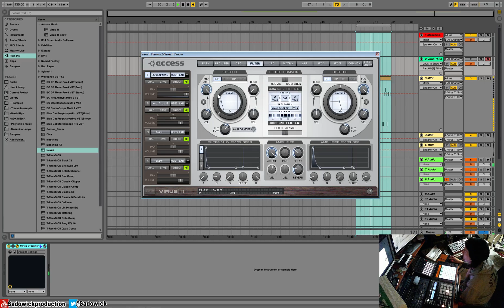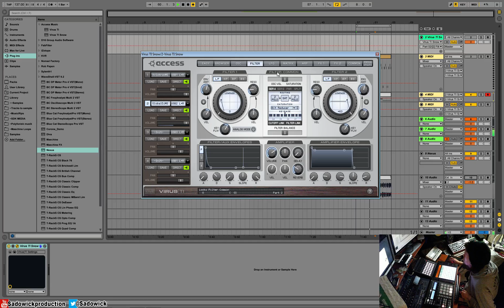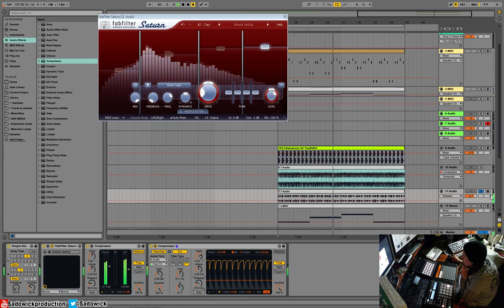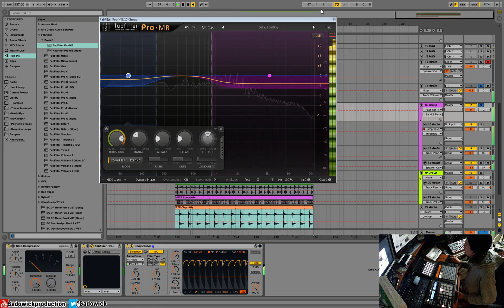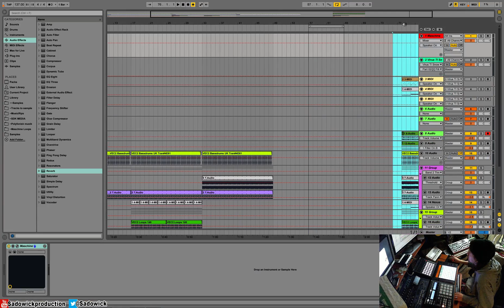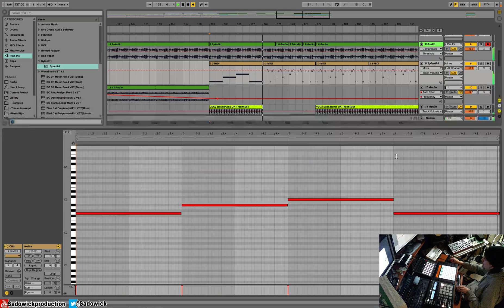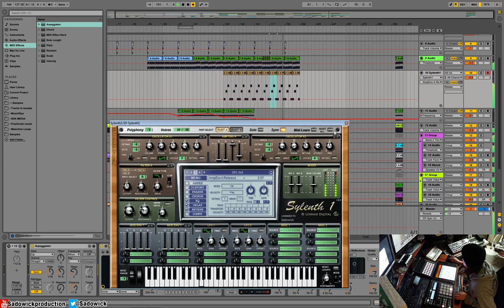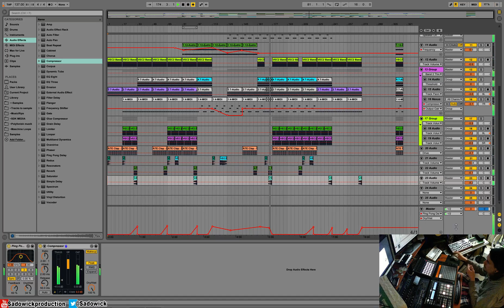[No Commentary] Producing Dark & Driving Trance & Experimentation [1080p]